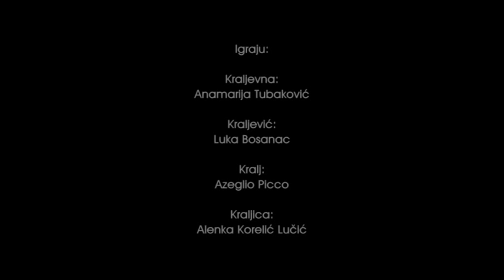"Kraljevna na zrnu graška / Musical Princess and the Pea"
KRALJEVNA NA ZRNU GRAŠKA ( Bajka za velike i  male )
Musical Princess and the Pea
Hans Christian Andersen
 u prilagodi i režiji Katje  Restović
 Izvodi dramska radionica Kazališta Poreč,  Mrki Teatar
Pucko otvoreno učilište Poreč 2014.

Snimak cijele predstave,  trajanje 31,22 min / Snimatelj: Josip Ružić "Rose Art" video produkcija,  ass. snimatelja Marin Brkljača /  Montaža: Katja  Restović

Režija i prilagodba teksta: Katja Restović, Skladatelj glazbe: Zoran Trubić,  Kostimografija: Kristina Nefat,  Maska: Cristina Zuzic Gaitan,  Scenski pokret : Henry Marić, Plesna koreografija: Josipa Tadijanović &  Plesači:  Studio za izvedbena umjetnosti Mot 08  Design: Ana Sever, Ton: Alex Poropat, Light design:  Ivan Pisak, inspicijent:  Daniela Djula, tekst čitao: Žitomir Klaričić Pjevači songova: Stefania Hasimi i Max Hozić, poseban gost

Igraju: Kraljevna: Anamarija Tubaković/ Kraljević:Luka Bosanac/ Kralj: Azeglio Picco/ Kraljica:Alenka Korelić Lučić/ Šef od sluga: Jakša Grgić, sluge:  Sven Djula Tomac, Patric Darrer, Nenad Sinčić, Ivan Tripar / Kraljevna 1: Daliborka Škofić/ Kraljevna 2: Fedora Matejčić / Kraljevna 3: Asja Prašljević/ Kraljevna 4: Franca Klainert / Kraljevna 5: Kristina Hristova